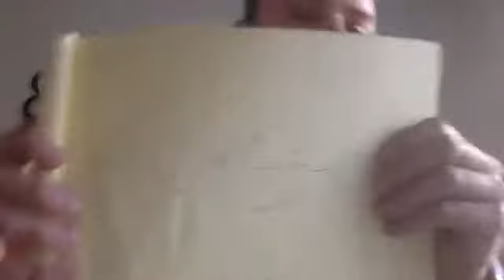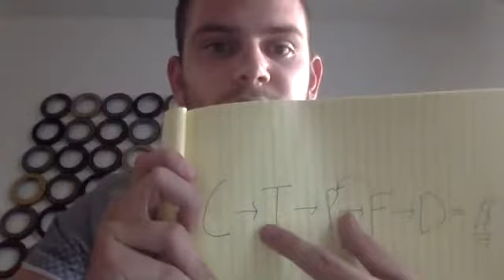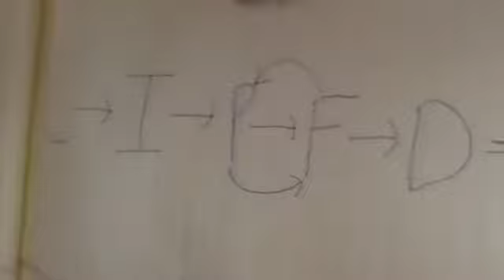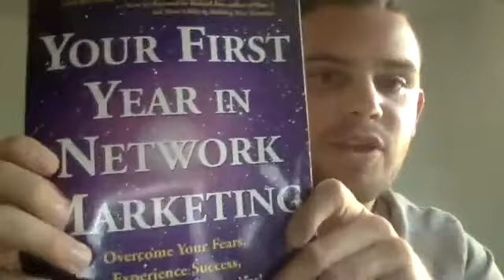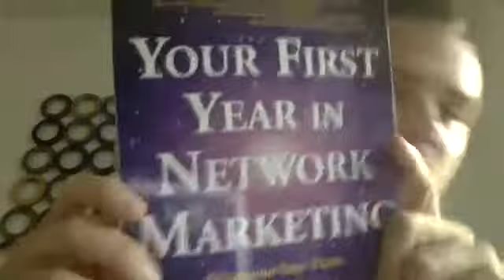***Exposure Pipeline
Special Guest - Christian Jewkes